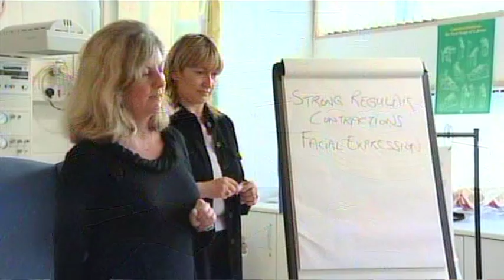Bachelor of Science in Midwifery at the University of Limerick LM156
The BSc Midwifery is a full-time four year degree programme offered by the Department of Nursing and Midwifery, University of Limerick in partnership with the Health Service ExecutiveWest (Limerick, Clare and Tipperary North). Clinical Placements will take place in the MidWest and the South East Regions.On successful completion of the programme students will be able to present for registration with An Bord Altranais and practise as a Registered Midwife (R.M.).The Department of Nursing and Midwifery has received approval from An Bord Altranais for the programme. This knowledge will be acquired through the study of midwifery, biological sciences, social sciences and related disciplines.The philosophy of midwifery education is based on a wellness model of women centered holistic care.The programme aims to prepare a component caring research minded analytical and reflective midwife practioner who applies a systematic evidenced based approach to responding creatively and sensitively to the needs of pregnant women and their families. Students will be university based and will have early and balanced exposure to midwifery practice throughout the programme.